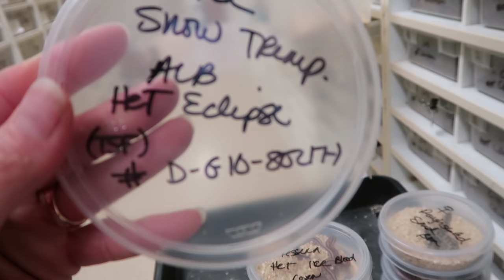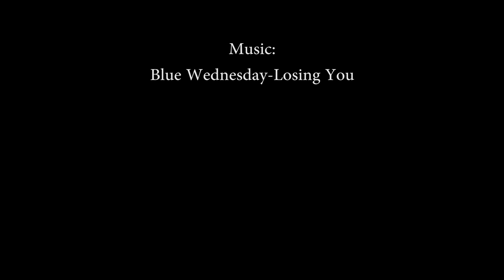SOMEONE SENT ME THIS AWESOME FREE SNAKE!!! | BRIAN BARCZYK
I am so excited to unbox some amazing new snakes with the BHB Reptiles crew from one our fans! What do you think of our newest BHB mascot a Green Tree Python named Pickles???

↑↑↑↑↑↑FOLLOW NOAH↑↑↑↑↑↑